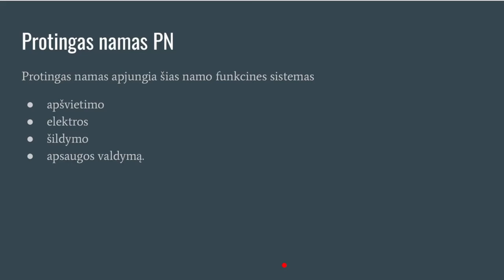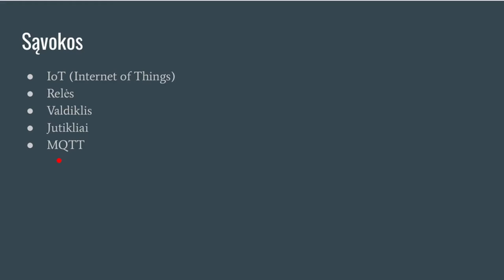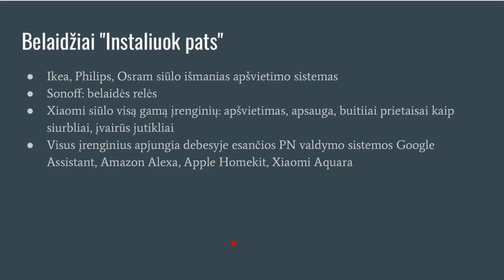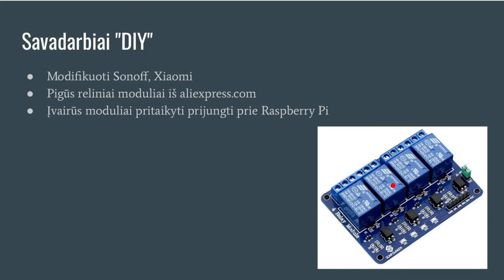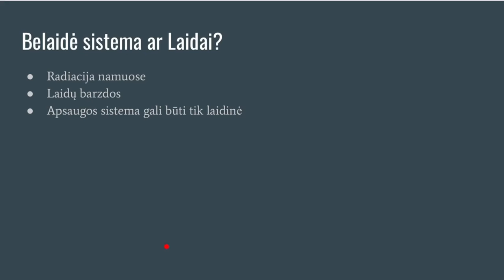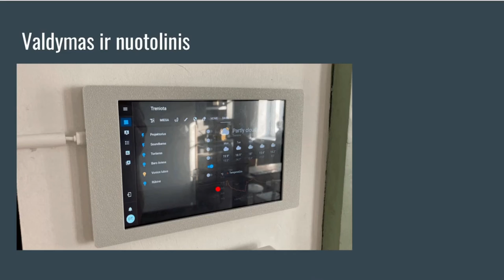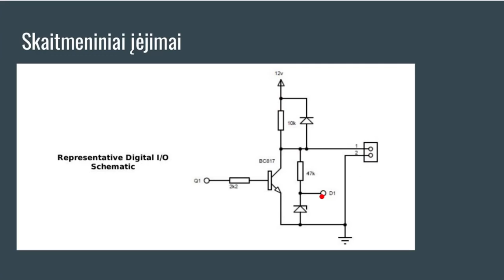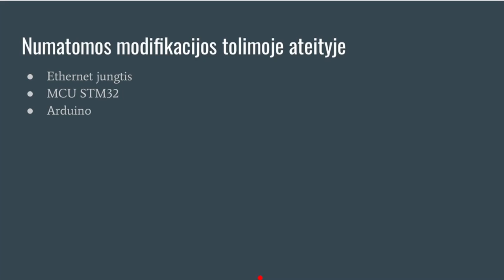Hack and Tell #38.1 Smart house @ Kaunas Makerspace